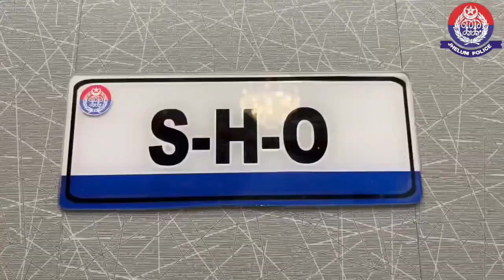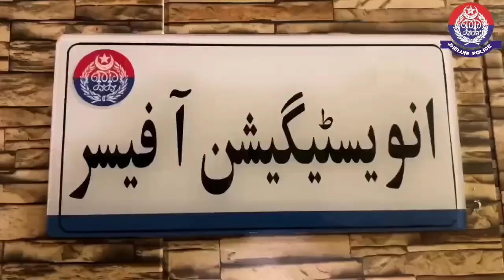Special Initiative Police Station Chotala, Jhelum